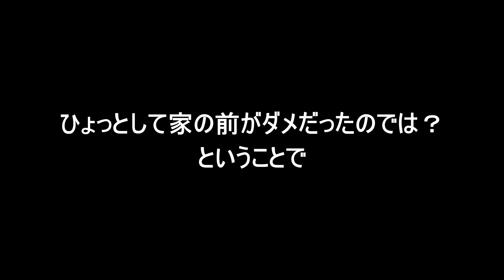「シャー！」怒られるのを覚悟して猫とドライブをしたら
意外と簡単に爪を切らせてくれたひのきがかわいいです＾＾
この方法もいつまで通用するのかｗ
お父さんとお母さんの試行錯誤はまだまだ続きます♪

「猫と暮らす」ひのき猫監修